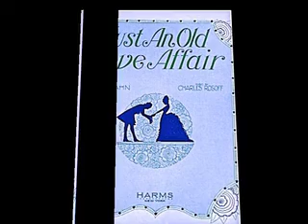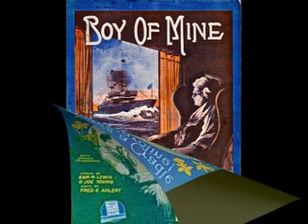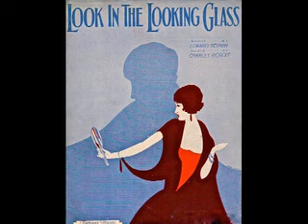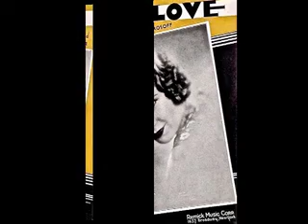Willie Creager & His Orchestra - Just An Old Love Affair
Almost nothing is known about this bandleader and composer. Several songs were (co-)written by him. He also appeared with his band in a 1932 short, "The Lease Breakers". Besides, Willie Creager was one of the many pseudonyms used by Adrian Schubert, extremely prolific musical director and bandleader. This lovely recording was made in 1929. The beautiful vocal is by Roy Strom, about whom I could find no biographical data at all either.